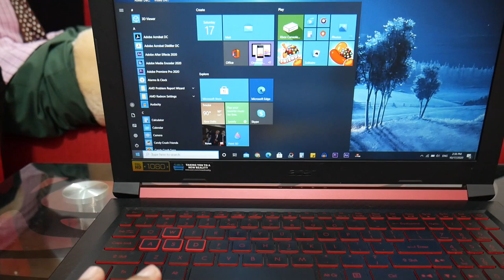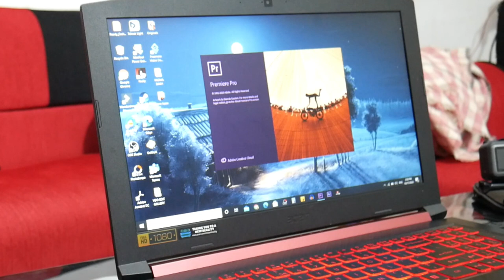nitro 5 ryzen 5 gaming - acer nitro 5 long term review after 2 years of usage !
nitro 5 ryzen 5 gaming -  so lets talk about every details of acer nitro 5 ryzen 5... testing pubg mobile in 🔥acer nitro 5 ryzen 5🔥.
so in this video i tried to show the pubg mobile benchmark in acer nitro 5 ryzen 5 gaming laptop...

acer nitro 5 with amd ryzen 5  gaming review!!! acer nitro 5ryzen 5 gtx 1650 ..

acer nitro 5 ryzen 5 3550h quad core gtx 1650 gaming test||gtav||rdr 2||wd 2||benchmarks with fps.
acer nitro 5 ryzen 5 buying link  - ..

My Vlogging Gears: